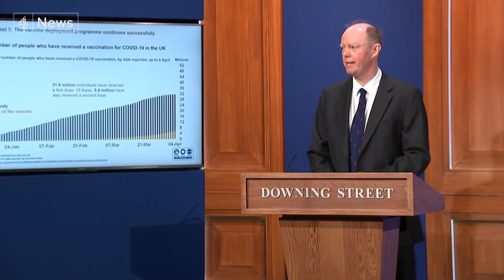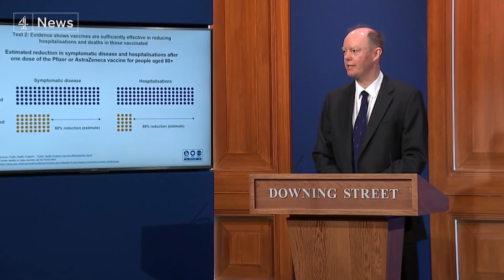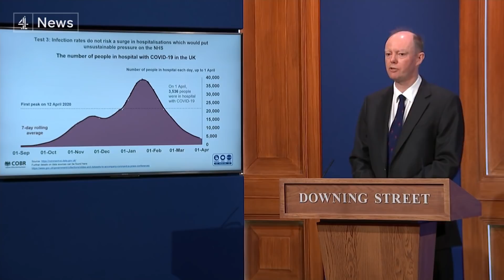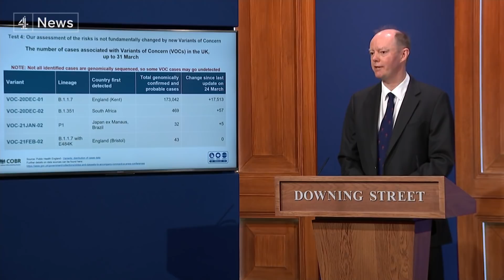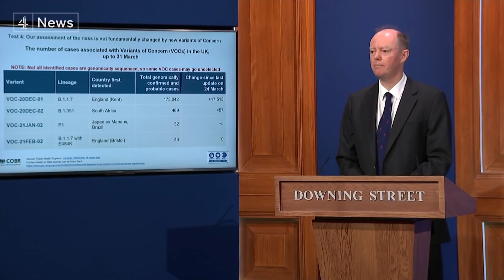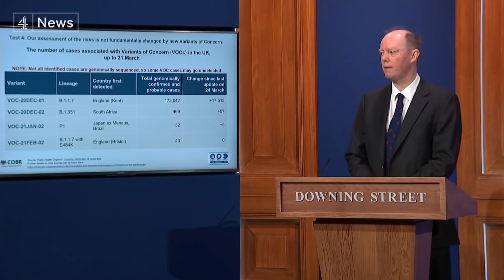Lockdown roadmap: PM confirms restrictions in England will ease from 12 April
Joined by chief scientific adviser Sir Patrick Vallance and England's chief medical officer Prof Chris Whitty, the prime minister said the public’s patience was “paying off” and that non-essential retail and outdoor hospitality will reopen on April 12.